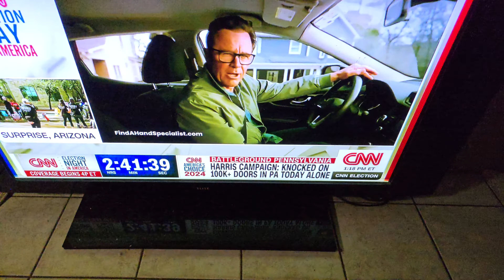News Claimed Harris Campaign Knocked On 100k Doors In P.A. Alone ! LMFAO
No way they knocked on 100k doors in p.a. lone.
Then even more locations. now you know they are liers. FUCK TOU KAMALA HARRIS. YOU KIES ABOUT EVERYTHING.  AND YOUR GONNA CAUSE A 3RD WORLD WAY.